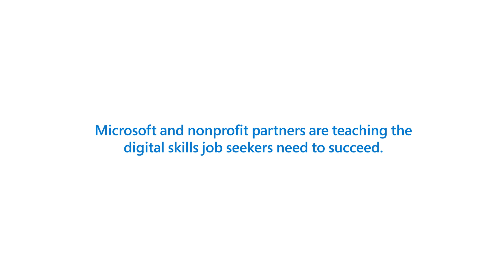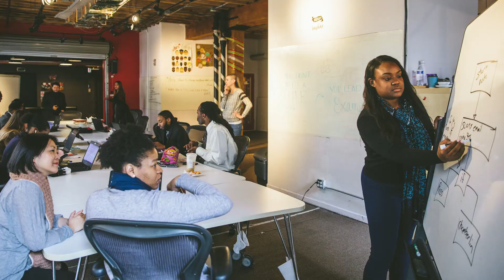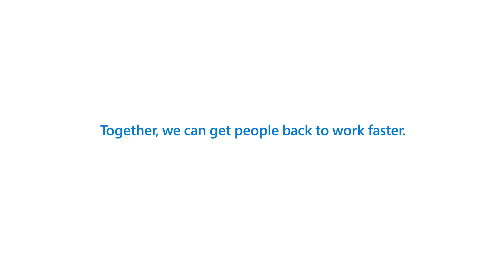Chicago nonprofit teaches technical skills to connect underrepresented groups with jobs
Chicago-based nonprofit i.c.stars works in three cities to train a more diverse IT workforce. After an intensive four-month training, graduates are equipped with the technical skills and business leadership to thrive in tech-enabled jobs.   Microsoft has supported i.c.stars for 20 years and remains committed to ensuring all people have the opportunity and access to the life-changing power of technology.